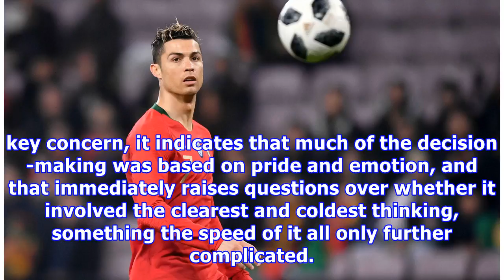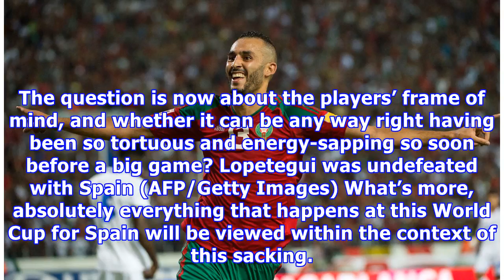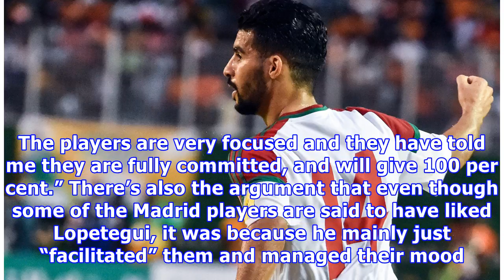A canon of errors leaves Spain’s World Cup dream needlessly in tatters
After “a morning of high tension” at Spain’s base in Krasnodar, where the agitated players were having a tough discussion with federation president Luis Rubiales and some pleaded to save Julen Lopetegui’s job, the most pertinent question - of many - is how the decision will affect their World Cup. This, as a few players insisted in the meeting, should stand above all else. Rubiales later publicly said the federation “will touch as little as possible”, something someway confirmed by the quick int...